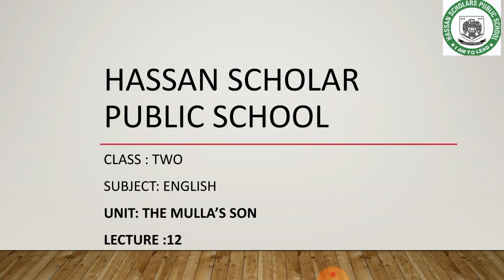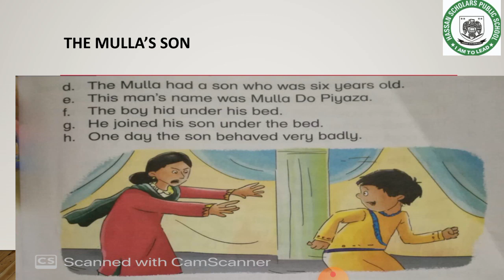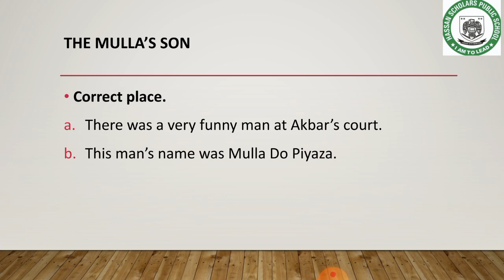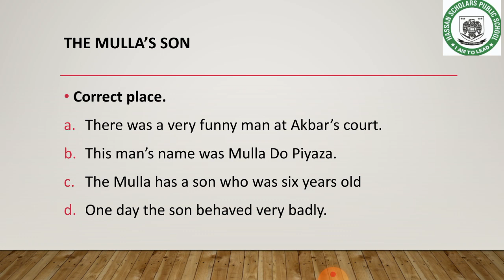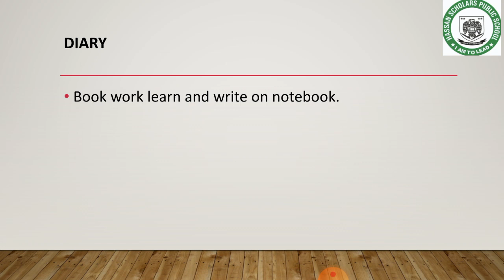Lecture 12 Unit 5 English Class 2